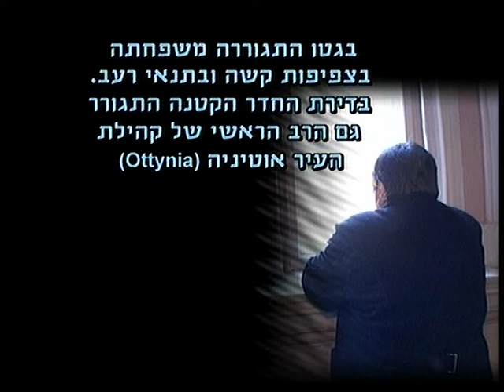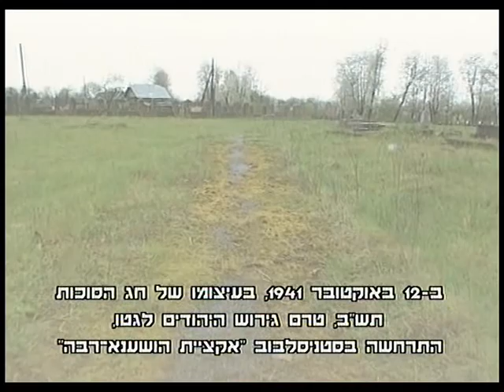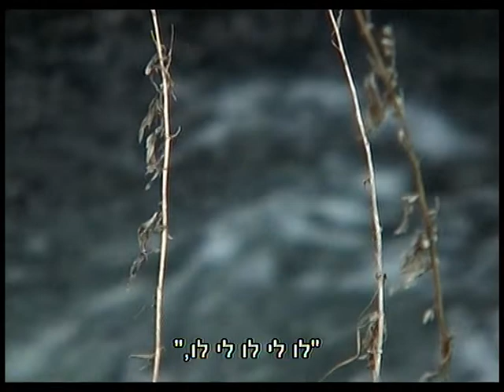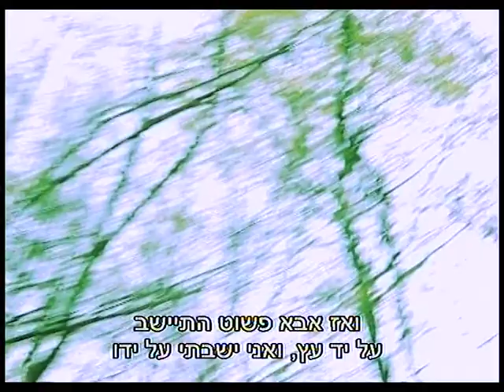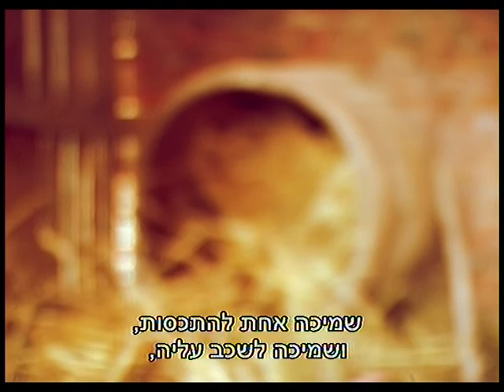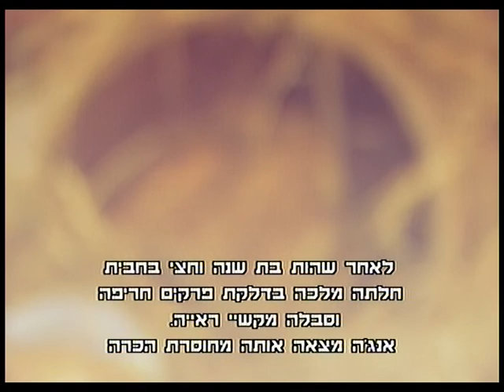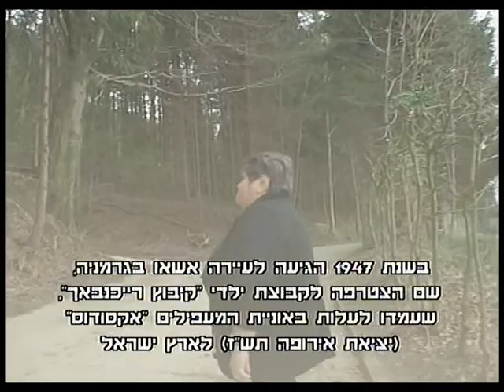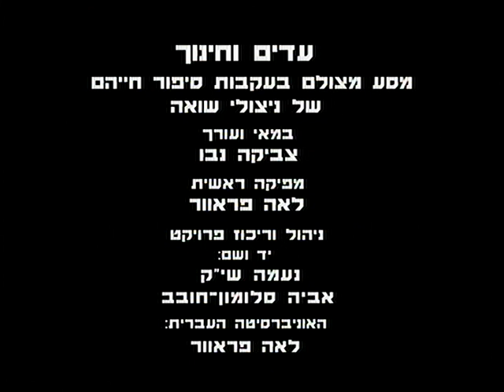"בשבילך יפתחו השמיים": סיפורה של ניצולת השואה מלכה רוזנטל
הסרט מציג את קורותיה של קהילת סטניסלבוב שבגליציה המזרחית, דרך סיפורה של מלכה רוזנטל. מלכה רוזנטל נולדה בשנת 1934 בסטניסלבוב. בת בכורה למשפחה משכילה ואמידה. במהלך שנות הכיבוש הגרמני איבדה מלכה את אחיה הקטן ואת אמה. אביה הצטרף לפרטיזנים ומלכה נמסרה למשפחה פולנית שהחביאה אותה במשך שנה וחצי בחבית מתחת לאדמה. לאחר השחרור היא הייתה בין הניצולים שהפליגו על סיפון אניית המפעילים ""אקסודוס"" ובסופו של דבר, עלתה ארצה בשנת 1948. מלכה בנתה את חייה מחדש בעבודה, חינוך ובעיקר בהקמת משפחה. סיפור חייה המרגש תורגם לשפות רבות והוא מוצג בספרי ילדים ובהצגות תיאטרון.

נעשה כל מאמץ לאתר את בעלי הזכויות על מנת לקבל
את האישורים המתאימים ולתת הקרדיטים ההולמים.
אם יש לכם כל מידע אשר יכול לעזור לנו באיתור
בעלי הזכויות, אנא צרו איתנו קשר.